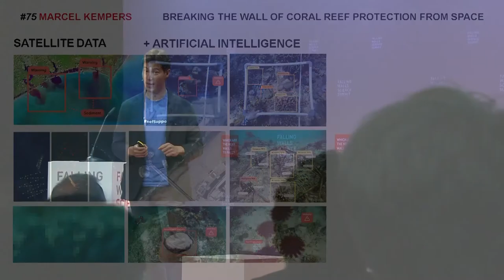Saving the Sea: Breaking the Wall of Coral Reef Protection from Space | Marcel Kempers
Marcel Kempers partners with local coastal businesses to collect and apply data-to-decisions (for coral nursery planning, etc.) And with marine research organisations to advocate for participatory science.